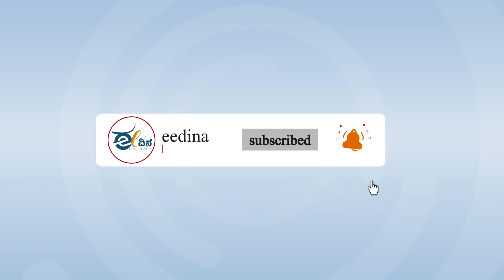‘ಮಾದಿಗ ಮುನ್ನಡೆ’ ಹುನ್ನಾರ: ಒಳಮೀಸಲಾತಿ ಚಳವಳಿಯನ್ನೇ ದಿಕ್ಕು ತಪ್ಪಿಸಲು ಬಿಜೆಪಿ ಯತ್ನ (ಭಾಗ-1)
ಆರ್‌ಎಸ್‌ಎಸ್‌, ಬಿಜೆಪಿ ಪ್ರಾಯೋಜಿತ ’ಮಾದಿಗ ಮುನ್ನಡೆ’ ಕಾರ್ಯಕ್ರಮದ ಕುರಿತು ಮಾದಿಗ ಸಮುದಾಯ ಎಚ್ಚೆತ್ತುಕೊಳ್ಳುತ್ತಿದ್ದು, ಸಮುದಾಯವನ್ನು ಒಡೆಯಲು ಯತ್ನಿಸಲಾಗುತ್ತಿದೆ ಎಂಬ ಅಭಿಪ್ರಾಯ ವ್ಯಕ್ತವಾಗುತ್ತಿದೆ. ಒಳಮೀಸಲಾತಿ ಹೋರಾಟದ ನೋವುಗಳನ್ನು ಹೋರಾಟಗಾರರಾದ ಎಸ್‌.ಮಾರೆಪ್ಪ, ಕೇಶವಮೂರ್ತಿ ಅವರು ’ಈ ದಿನ’ದೊಂದಿಗೆ ಬಿಚ್ಚಿಟ್ಟಿದ್ದಾರೆ. ಹಲವು ಮಹತ್ವದ ಸಂಗತಿಗಳನ್ನು ಹಂಚಿಕೊಂಡಿರುವ ವಿಡಿಯೊದ ಮೊದಲ ಭಾಗ ಇಲ್ಲಿದೆ.

Click👇
ಮಾದಿಗ#ಹೊಲೆಯ#ಭೋವಿಬೋವಿ ಲಂಬಾಣಿ ಬಿಜೆಪಿ ಅಸ್ಪೃಶ್ಯ ಮಾರೆಪ್ಪ# ಎಸ್‌.ಮಾರೆಪ್ಪ#ಮಾದಿಗಮೀಸಲಾತಿಹೋರಾಟಸಮಿತಿಸಂವಿಧಾನ ಅಂಬೇಡ್ಕರ್‌# ಮನುವಾದ#ಆರ್‌ಎಸ್‌ಎಸ್ವಾದಿರಾಜ ಬ್ರಾಹ್ಮಣ ಕಾಂಗ್ರೆಸ್ ಪಕ್ಷ ಪಕ್ಷಾತೀತ# ಗೋವಿಂದಕಾರಜೋಳ#ಸಿದ್ದರಾಮಯ್ಯ#ಕೇಂದ್ರಸರ್ಕಾರ#ಸುಪ್ರೀಂಕೋರ್ಟ್‌ಮಾದಿಗರು# ಮೀಸಲಾತಿಸಾಂಸ್ಕೃತಿಕ
internalreservation#Madiga#holeya#Lambani#Bhovi#BJP#Congress# Ambedkar#Mareppa#MRHS#Siddaramaiah#Congress#Manuvaada#Vidiraja, RSS#Bramhins#reservation#bovi#Koracha#korama#Madiga#Munnade# ಮಾದಿಗ ಮುನ್ನಡೆಮನುವಾದಮುನ್ನಡೆ#